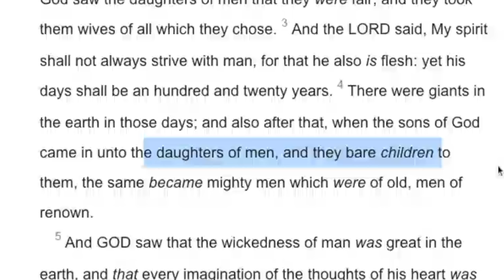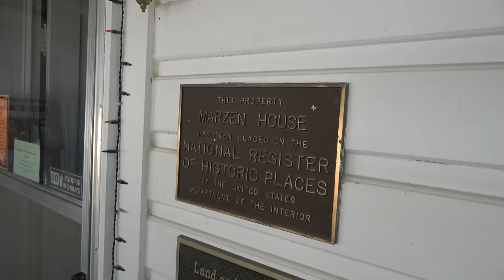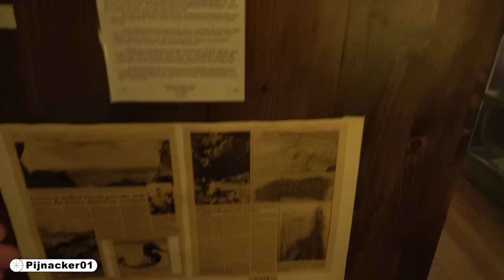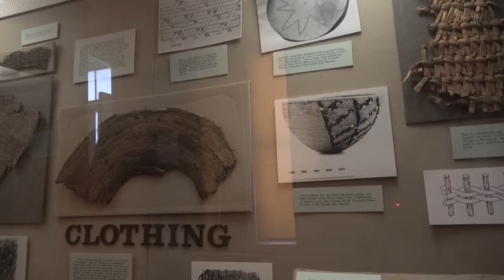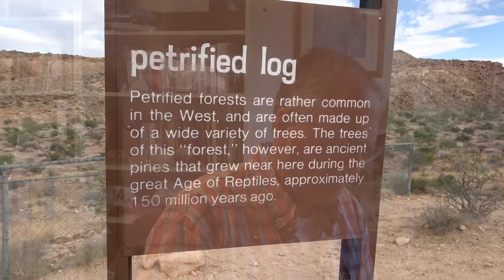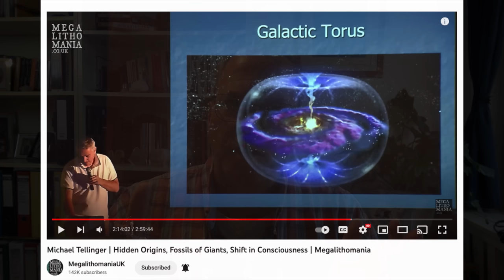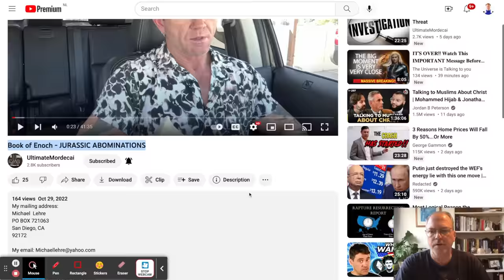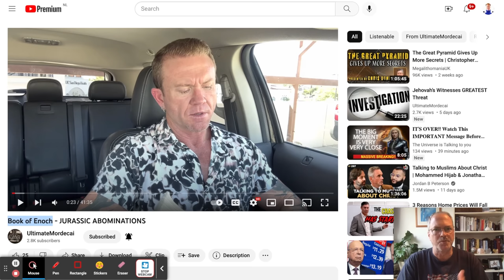The Case for Giants at Lovelock Cave in Nevada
The Case for Giants at Lovelock Cave in Nevada - interview with Devoy Munk and others! Make bookings for hotels, apartments, flights and more

Giants! We all know the Bible story of David against Goliath, the giant in 1 Samuel 17 (and many other Biblical references to actual giants), but did you know there is actual evidence for giants right in a cave you can still visit today, in Lovelock, Nevada?
We had a chance blessing of an interview with Mrs Devoy Munk (Brinkerhoff), who has lived in Lovelock since 1945. She is 91 years old, still driving and educating the curious. She was a school teacher and a local historian whom ran the Marzen House museum for years, an old house and property her parents donated to the small town in northern Nevada. (Actually donated to Pershing County)

I asked Mrs. Munk, “Do you believe the red hair giant story of Lovelock caves?” She replied, “Yes, I do. If you talk to BLM, they'll tell you it's a bunch of hokum there were no giants found. If you talk to my Native American friends here in Lovelock, they will tell you their parents told them about the Native Americans, giants. They were cannibals. They came up from Death Valley."

As God woud have it, earlier this summer I was in Virgina City, Nevada, about 2 hours away from Lovelock. There, at the Ponderosa Saloon and Mine Tour in Virginia City, we had a great guide. He agreed to an interview and told what he heard about the legend, actually, he called it actual history, of the giant red-headed Indians of Lovelock caves and how the native indigenous Paiute people burned them in their cave near the ancient lake, now nearly dried up in the Humboldt sink in Lovelock.

Devoy Munk (Brinkerhoff) also tells us that the Lovelock cave system is rumoured to go all the way, 60 miles up the I-80 to Imlay, Nevada! That would be a huge underground cave indeed! And woud explain many of the legends of ancient civilisations under the earth, in caves or in the hollow earth system. Watch my reading and commentary on the Smoky god, a Voyage to.

Kelly Thompson, curator at the Marzen House Museum in Lovelock stated this, “I do believe the story of the giants, I do. You have to decide for yourself what you believe."

We also learn of the mysterious and beautiful, Leonard Rockshelter with ancient petroglyphs from indigenous native Americans from long ago. The tufa rock formations there are amazing and the local geologist was also at the Marzen House Museum and told us all about them. What a wonderful visit this was!

The tale of F. Bruce Russell, 32 cavens
Howard E. Hill, Amazing Explorations, Inc.
“Lost civilisation of Atlantis” the lost continent is UNDER Death Valley is their claim!

“The existence of giants here is confirmed” this was written in a letter to the French Academy of Sciences in 1766 by Dr. Matthew Maty, the secretary of the British Royal Society - Source

Michael Lehre published a Bible teaching entitled, “Book of Enoch - JURASSIC ABOMINATIONS” Just a day after I finished recording this video about giants! How fitting, as he discusses how this was all possible, from a Biblical perspective! View

“The Nephilim were on the earth in those days and also afterward when the sons of Elohim came in to the daughters of men and they bore children to them. Those were the mighty men who were of old the men of name.” Genesis 6 verse 4. (Note, Nephilim is translated as “giants” in the King James Version!)

Enoch 7, “And they became pregnant, and they bare great giants” Read full chapter:
The cover image is of a giant being dragged to it's death by a tribe in Mexico. Source:

Giants at Lovelock Cave, Nevada! An interview with Mrs Devoy Munk, Kelly Thompson, curator at the Marzen House Museum and the tour guide at the mine in Virginia City.